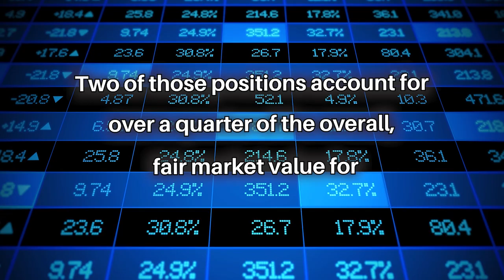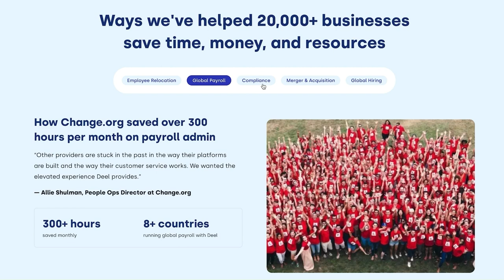Morgan Creek Capital’s Endowment Style Investing – Frank Tanner | E54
Frank Tanner sits down with David Weisburd to discuss Anthony 'Pomp' Pompliano's role at Morgan Creek as well as the company's origin, growth, and guiding principles. They dive into understanding power laws in venture capital, early-stage investing, and Morgan Creek's manager selection process.

Deel

X / Twitter:
@FrankJTanner (Frank Tanner)
@dweisburd (David Weisburd)
NEWSLETTER:
TIMESTAMPS:
(0:00) Episode Preview
(0:49) Anthony 'Pomp' Pompliano's Connection to Morgan Creek
(2:13) Origin and Growth of Morgan Creek
(5:04) Sponsor: Deel
(6:50) Background on Mark Yusko & Morgan Creek's Guiding Principles
(9:00) Understanding Power Laws in Venture Capital
(13:27) Portfolio Construction and Early-Stage Investing
(16:28) 10X Capital Podcast Newsletter
(17:00) Morgan Creek's Manager Selection Process
(20:24) Providing Value and Accessing Top Funds